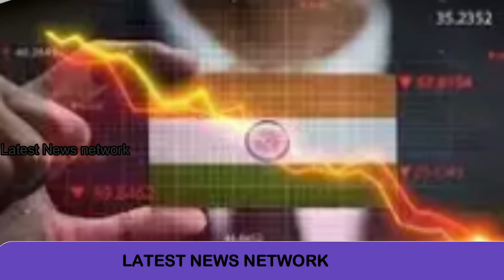चोरी-चोरी रूस के साथ अमेरिकी दोस्त ,India's hand in Russia's victory